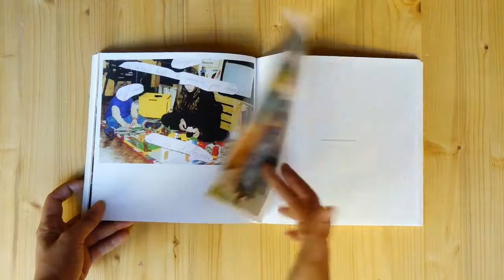Nahyeli Malingamba "Une sale plaisanterie"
Progetto realizzato durante il corso dell'anno 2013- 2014
Video making: Giulia D'addato

Un percorso di riscoperta e consapevolezza della propria identità e storia familiare attraverso le immagini e gli oggetti che ne rendono possibile questo “viaggio”.
La sperimentazione e la manipolazione di questo materiale compone “Une sale plaisanterie” che corrisponde allo smembramento e alla ricostruzione dell’identità dell’autrice.